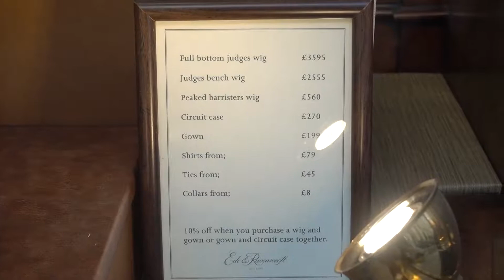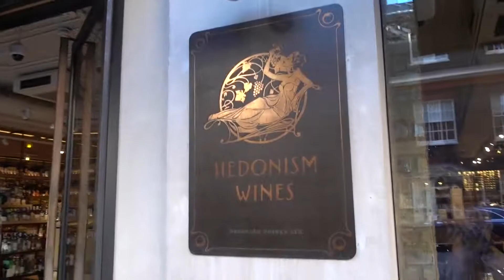VLOGTOBER: Суини Тодд, Английский чай, Даша и Фишер, Эклеры Maitre Choux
В видео я гуляю по Лондону и рассказываю городские легенды, также современное искусство с Фишером и Дашей Жуковой.

Суини Тодд (англ. Sweeney Todd) — вымышленный персонаж, впервые появившийся в качестве главного отрицательного героя в серии небольших рассказов «Жемчужная нить» (печаталась с 1846 по 1847 годы, переиздавалась и позднее). Споры о том, существовал ли он в действительности или нет, до сих пор продолжаются...

⚡️Enjoy 5£  your order when you shop through the Lookfantastic referral scheme (save 5£ when you spend 25£ or more) Code - LARISA-RAN